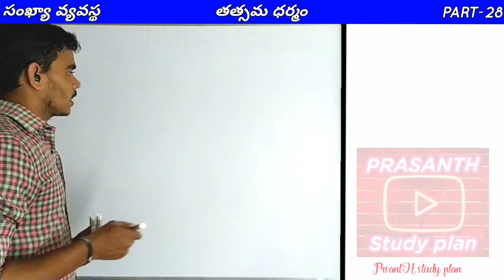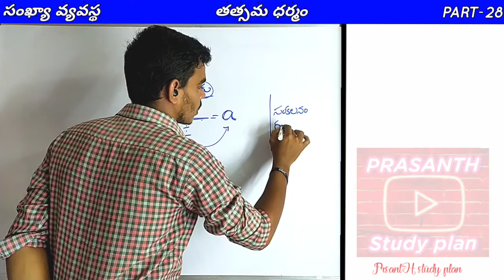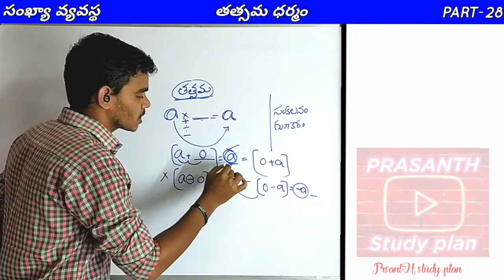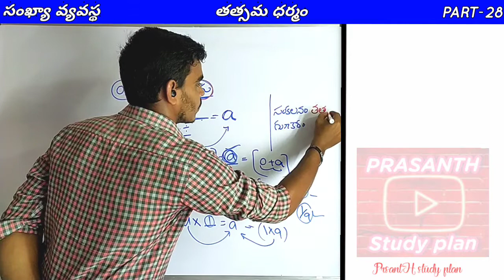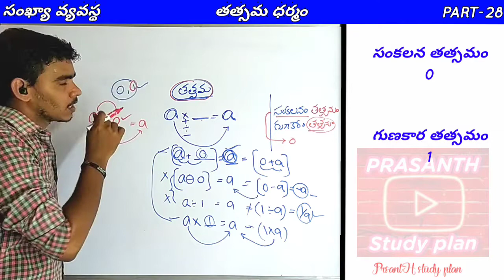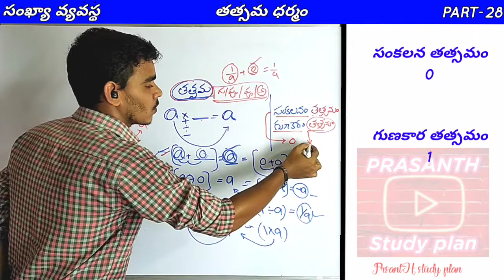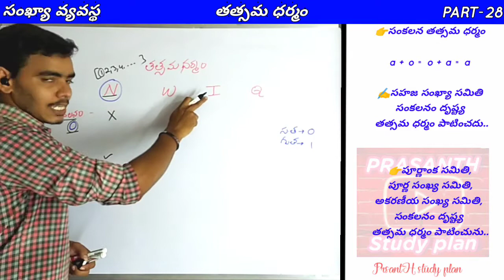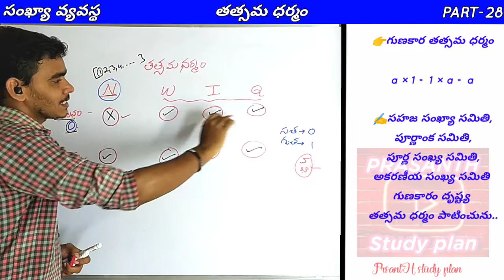తత్సమ ధర్మం // సంఖ్యా వ్యవస్థ ధర్మాలు // సంఖ్యా వ్యవస్థ PART-28